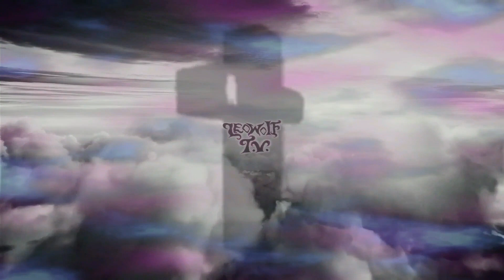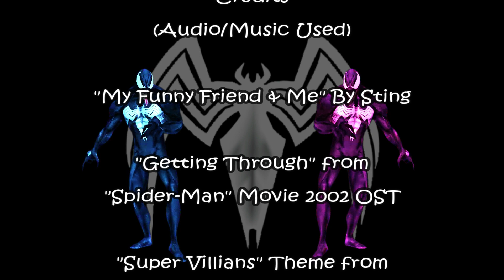Venom - Music Video "My Funny Friend & Me" (Remastered)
Skip Intro 00:35
05:43 Credits